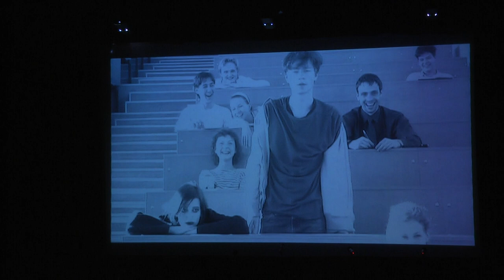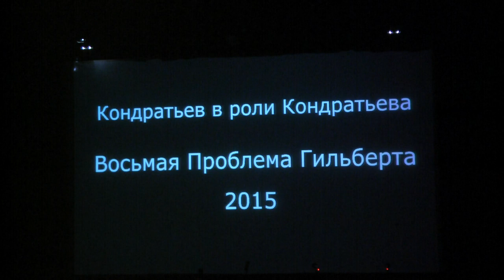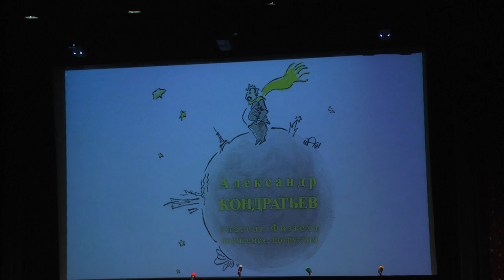Концерт памяти Кондратьева 2018_12_22. Фильмы с его участием